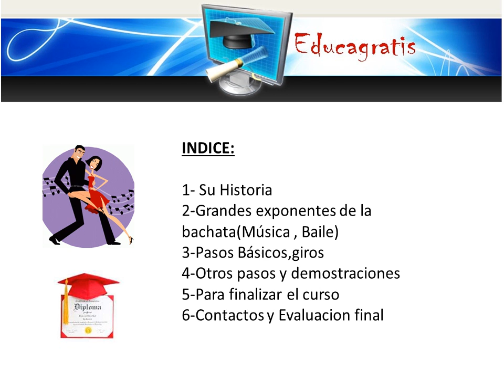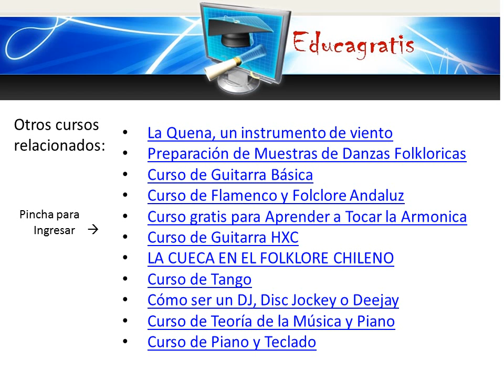Curso de Bachata